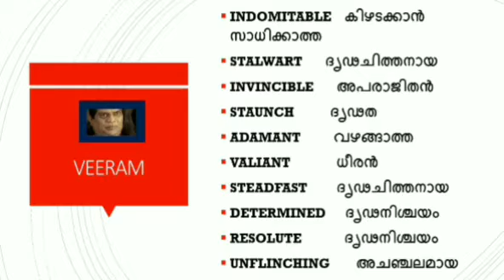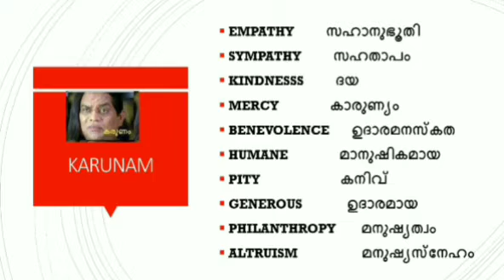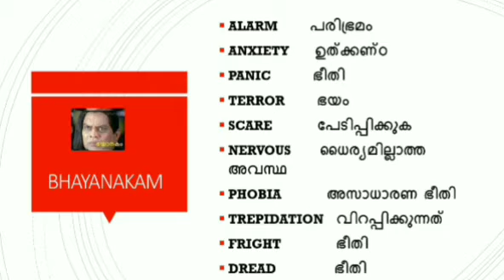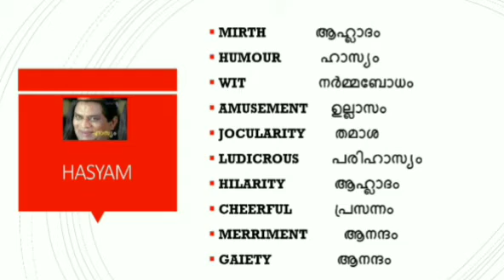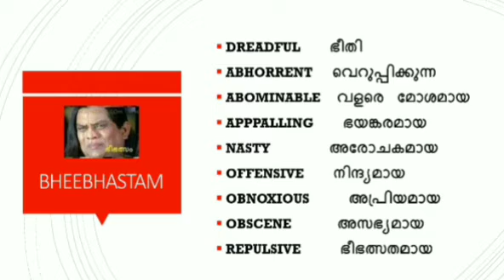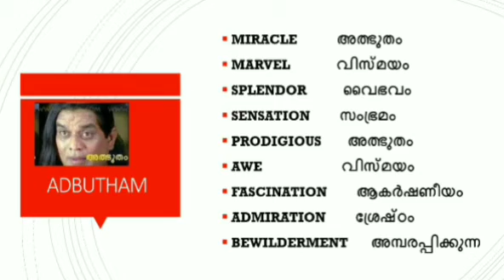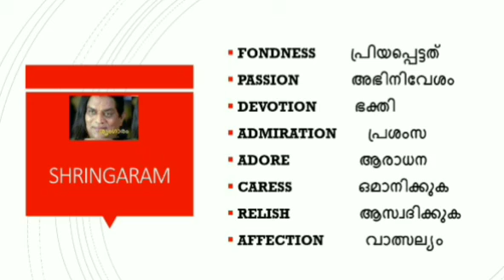Synonyms tricks tips English grammar Study Smart English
Synonyms tricks

Synonyms English vocabulary  grammar in a tricky  way helpful for psc exams

English Grammar and Vocabulary at your fingertips

LEARN WITH STUDY SMART ENGLISH

For English Tips And Tricks

For SCERT ENGLISH DISCUSSIONS

FOR TRICKY WAYS TO LEARN PHRASAL VERBS

FOR PREVIOUS QUESTIONS DISCUSSION

FOR  IDIOMS THROUGH TRICKS

FOR FOREIGN PHRASES THROUGH TRICKS

FOR ONE WORD SUBSTITUTIONS

FOR SYNONYMS USING
ROOT WORD METHOD

FOR GRAMMAR BASIC CLASSES

FOR MORE JOIN TELEGRAM CHANNEL